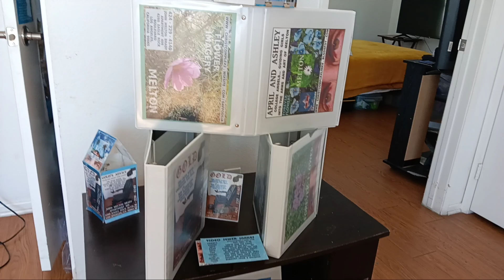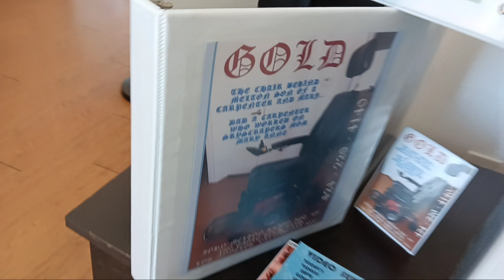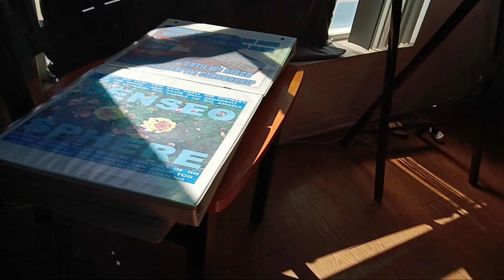April 9, 2024